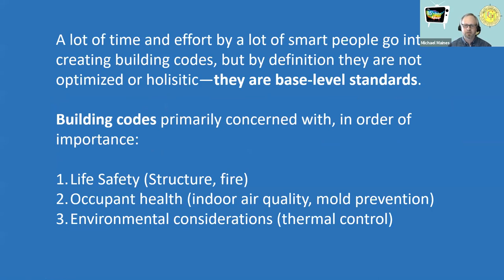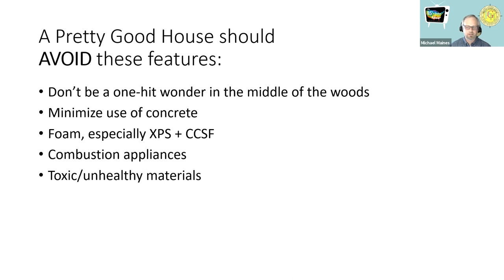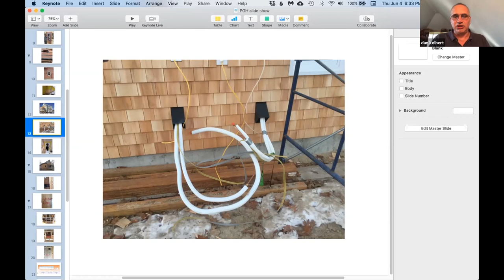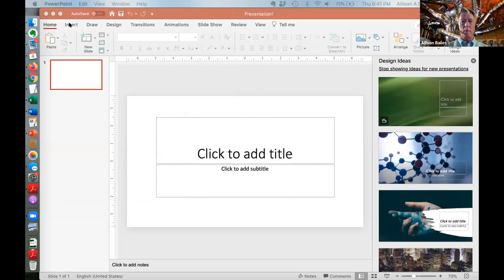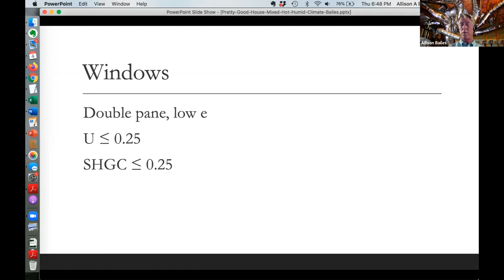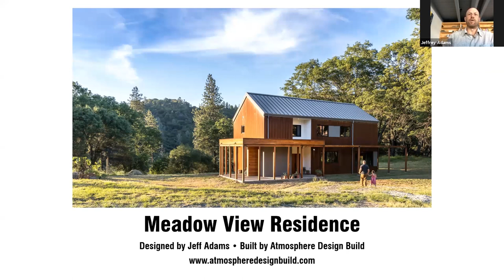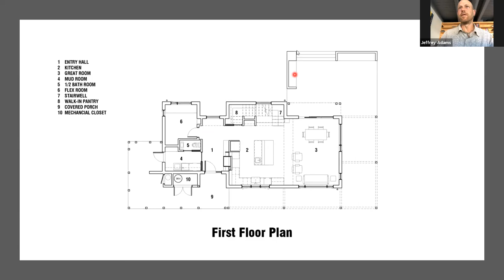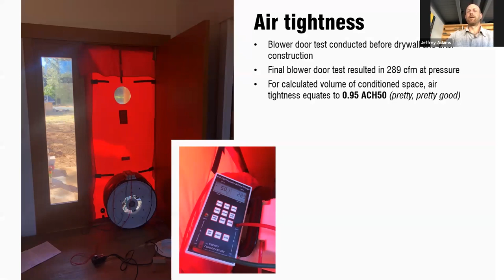How to Build a Pretty Good House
Experts in three different climate zones–a builder, an architect and an engineer/physicist–describe how to create a Pretty Good House in their area.

If you don’t know what a Pretty Good House is, we’ll explain it.

With special guests:
Dan Kolbert, Kolbert Building
Allison Bailes, Energy Vanguard

Jeff Adams, Atmosphere Design Build